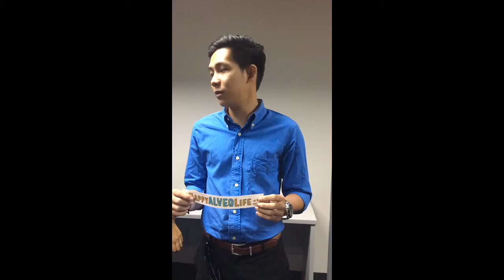Happy14thALVEO Dava Longest Greeting Game Entries